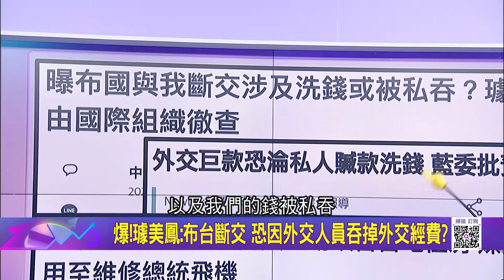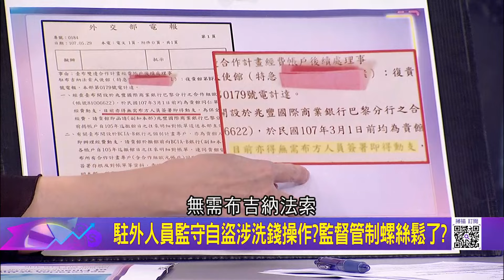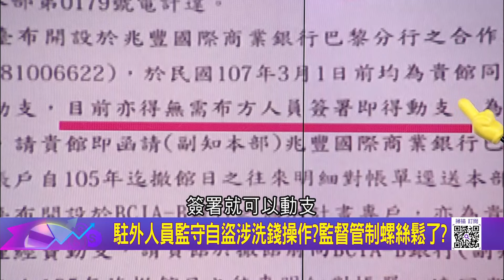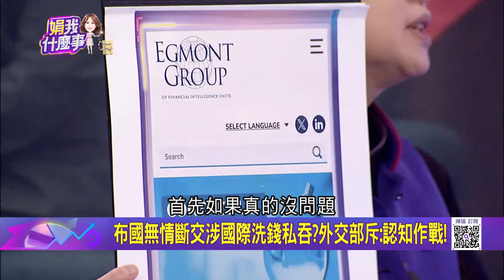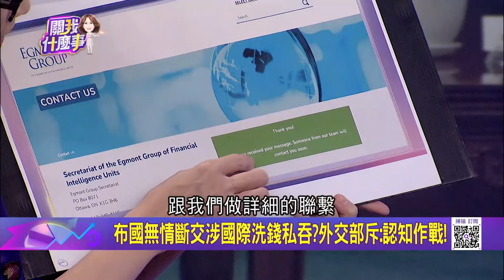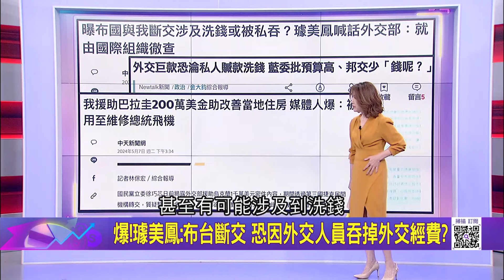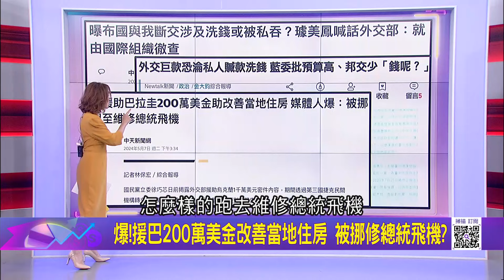多年龐大金援不敵中國利誘 布吉納法索無情斷交 駐外人員監守自盜涉洗錢操作? 監督管制螺絲鬆了?│陳斐娟 主持│20240508｜關我什麼事